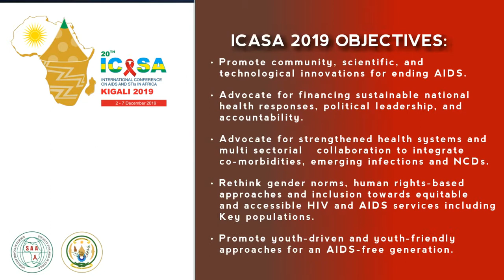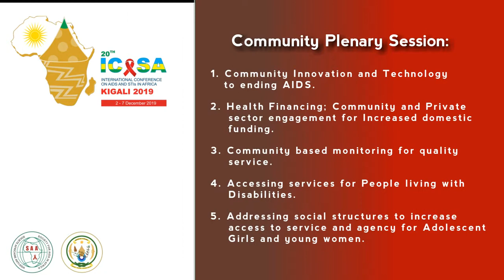ICASA 2019 Rwanda introductory video